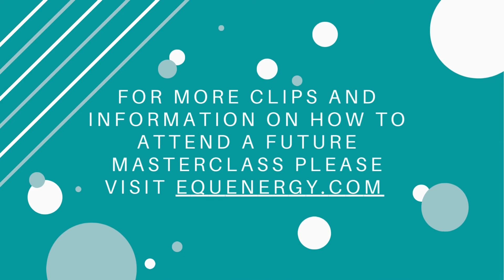Clip 4 How Recognising stress can help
A clip taken from a Masterclass by Robyn Harris offering support around self-care for when we're feeling stressed and overwhelmed